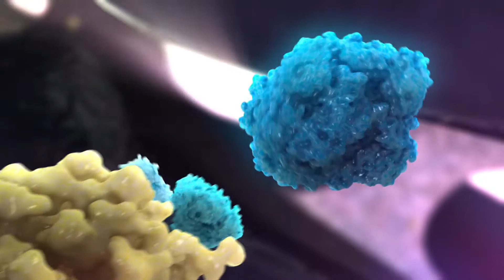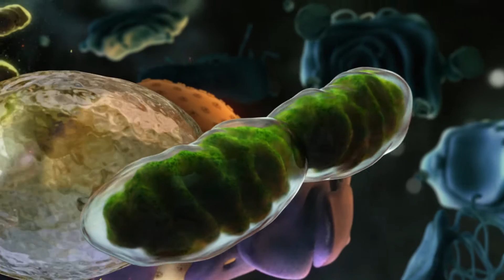USANA CellSentials™: Premium Minerals and Antioxidants | USANA Video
and the USANA True Health Foundation stay current with the official USANA blog or follow USANA on Twitter To discover what USANA products can do to boost your health, take our health assessment